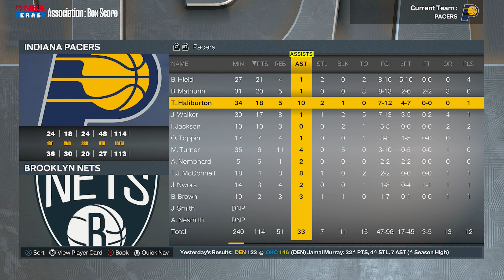GET THAT OUT! - Indiana Pacers MyNBA #4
NBA 2K23 is a 2022 basketball video game developed by Visual Concepts and published by 2K, based on the National Basketball Association. It is the 24th installment in the NBA 2K franchise and is the successor to NBA 2K22.

Platforms: PlayStation 5, PlayStation 4, Nintendo Switch, Xbox One, Xbox Series X and Series S, Apple Arcade, Microsoft Windows
Initial release date: September 8, 2022
Mode: Multiplayer video game
Developer: Visual Concepts
Nominations: The Game Award for Best Sports/Racing Game
Genres: Sports video game, Simulation video game, Adventure game, Simulation Game

Timecodes
0:00 - Intro
0:51 - Gameplay
48:18 - Stats + Outro